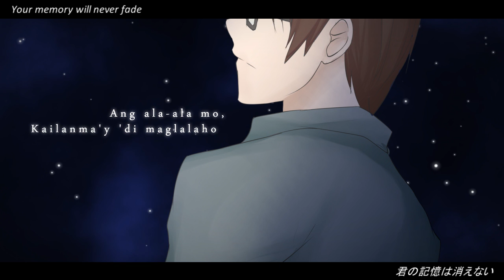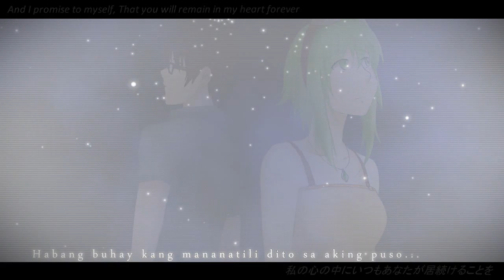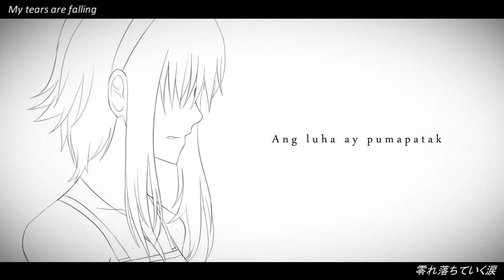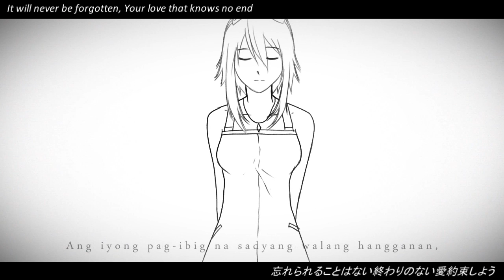【Original Song】 To Heaven, From Earth feat. Kiyoteru+GUMI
Kenta's message:

I'd like to thank Ken for letting me animate /and/ draw for a PV of this. It's the first time i've done both and it's always been my dream to! He didn't even know that my favorite male and female vocaloids were Kiyo and GUMI!

I did my best and i'm glad he liked it. I hope you enjoy this song~ we put in subs there for everyone else who can't understand Tagalog! Sana po magustuhan nyo~ ehehe --sorry for taking too long OTL

Hi, this is Ken, I'm finally uploading one of my original compositions here, together with an animation made by Kenta-san!

(Thank you Kenta-san for taking your time to animate this, despite your busy schedule. I'm happy ;A;)

I'm not really used to writing songs in Tagalog (Filipino) language (I'm from Philippines LOLOLOL) but I tried experimenting with stuff and I did my best.

I've written this song as whole-heartedly as I can. I hope you'll like it. c:

Music/Lyrics/Mix/Master:  Animeswitcher |ケン
[YT: LOL YOU'RE HERE ALREADY 8D | Twitter: @theamazingken]

Special Thanks to Kaen and Kazuki. (For the Japanese subs and checking my English translation LOLOLOL sankyuu!)

Kazuki : [Twitter: @minorukazuki]

SORRY FOR THE LONG DESCRIPTION //KTHXBAIGOTTAGO